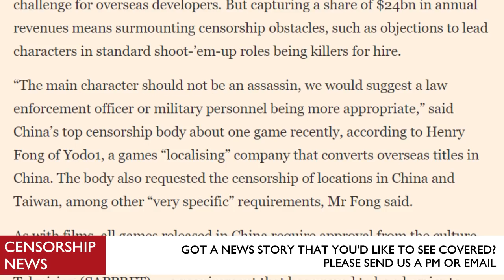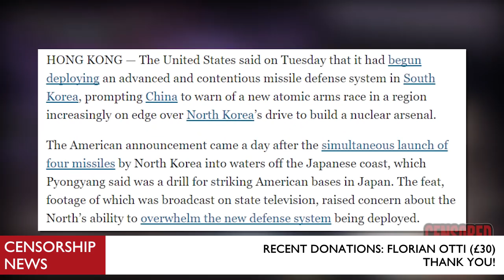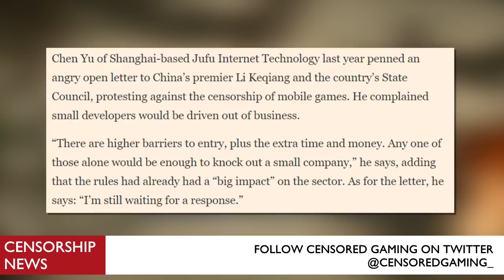China's Strict Censorship Of Video Games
The Financial Times recently spoke to various  people in the Chinese video game industry about the region's strict censorship of games.

China game developers battle crackdown on content